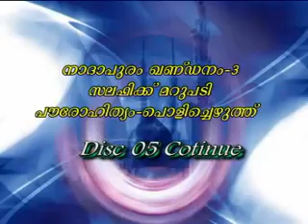Perod Usthad മക്ബറയിലെ അനാചാരങ്ങൾക്ക് എതിരെ സുന്നികൾ